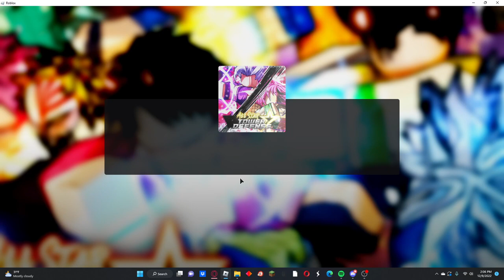Dragon ball units ONLY! challenge(astd)